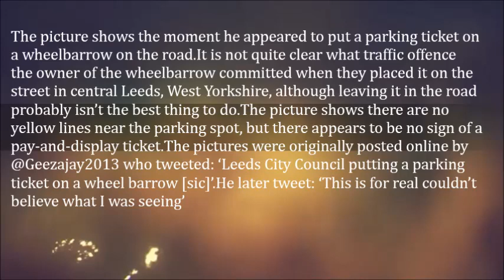Traffic Warden Gives Parking Ticket To A Wheelbarrow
The picture shows the moment he appeared to put a parking ticket on a wheelbarrow on the road.

It is not quite clear what traffic offence the owner of the wheelbarrow committed when they placed it on the street in central Leeds, West Yorkshire, although leaving it in the road probably isn’t the best thing to do.